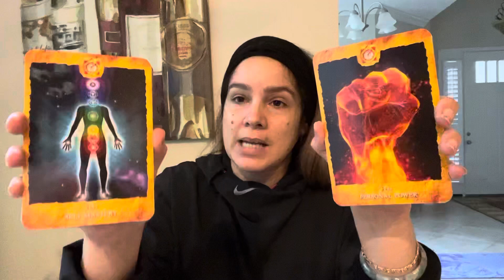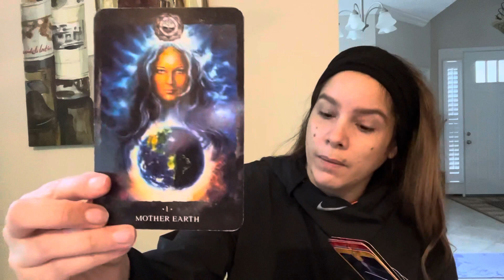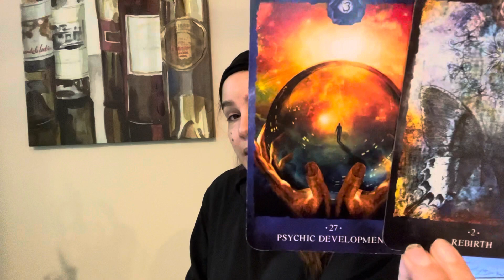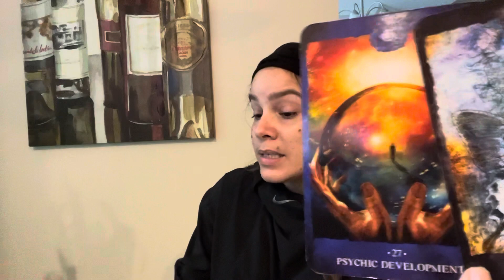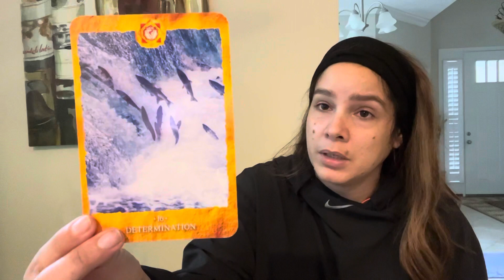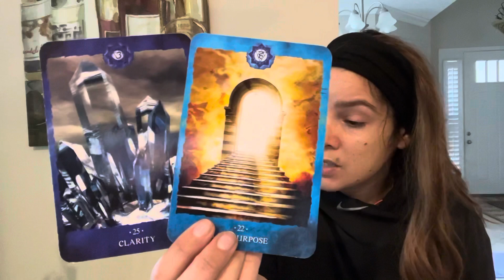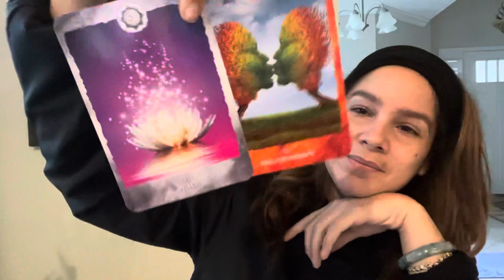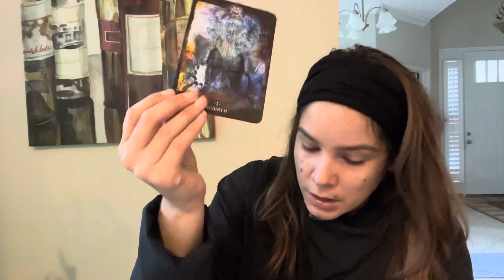PISCES~ Your determination in breaking ancestral blockages/conditioning will bring you….